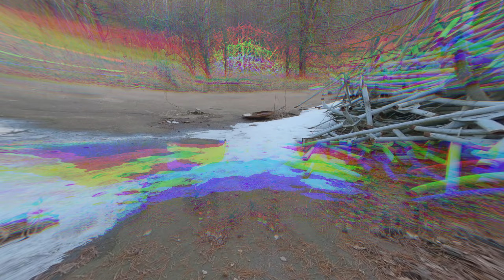ВНЗ "Круг": Место, которого больше нет / "KRUG" Station: a Place Existing Never More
ВНЗ "Круг" - система для РЛС "Дуга" и во что ее превратили 35 лет запустения.
"KRUG" ("The Circle") Station - system for the "DUGA" radar and what it turned into after 35 years of desolation.